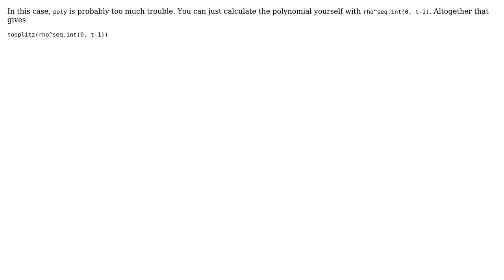Code Review: Creating a special Toeplitz matrix in R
With thanks & praise to God, and with thanks to the many people who have made this project possible! | Content (except music & images) licensed under CC BY-SA | Music | Images & others | With thanks to user shadow user Graeme Walsh user 200_success and the Stack Exchange Network Trademarks are property of their respective owners. You are responsible for your own actions.